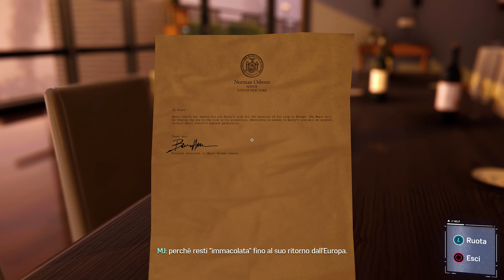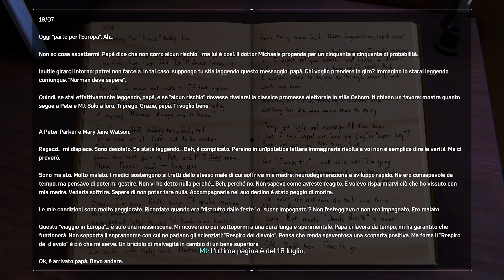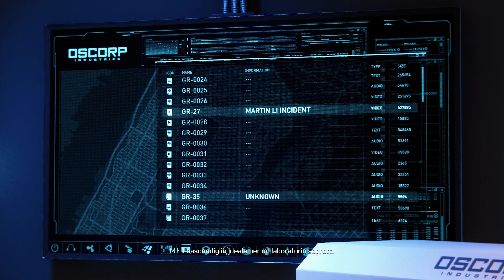TUTTA LA VERITÀ!! - SPIDER-MAN PS5 [Let's Play ITA 4K UHD - PARTE 16]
Spiderman VS Rhino e Scorpion ma la cosa importante viene dopo..
Tutta la verità sugli Osborn e il Respiro del Diavolo

QUI PUOI TROVARE TUTTI I MIEI SOCIAL!!!

QUI PUOI AVERE I GIOCHINI SCONTATI!!